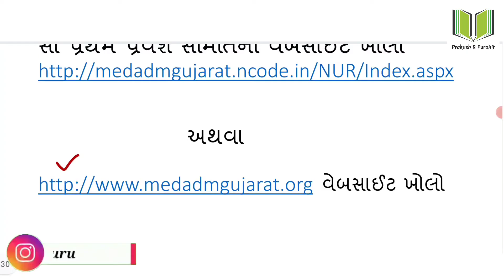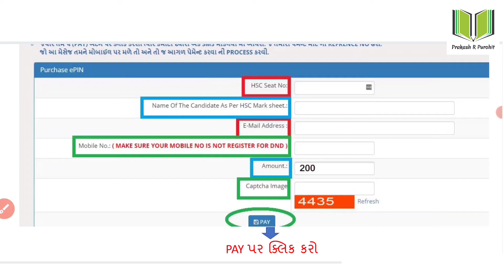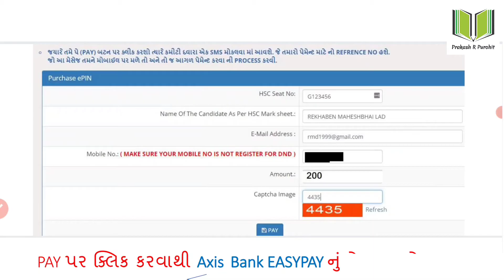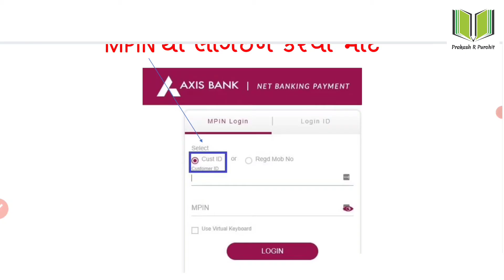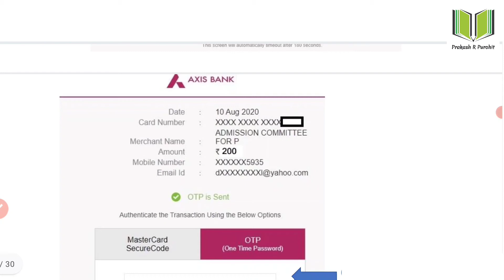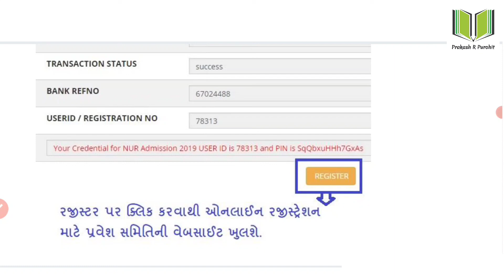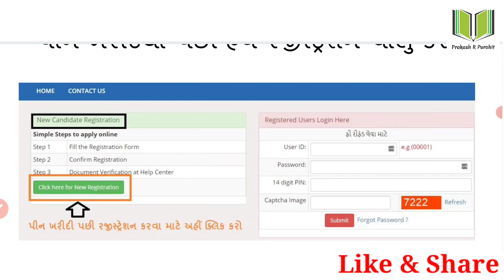Online Pin Purchase Process For B.Sc Nursing, GNM, ANM & Physiotherapy | Admission Process 2021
Topic : B.Sc Nursing,GNM,ANM Online pin purchase process